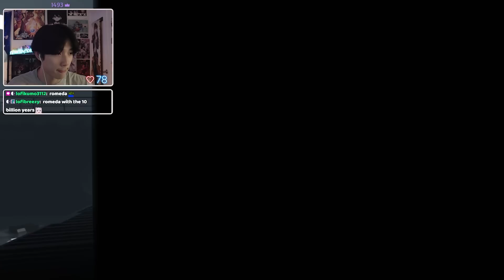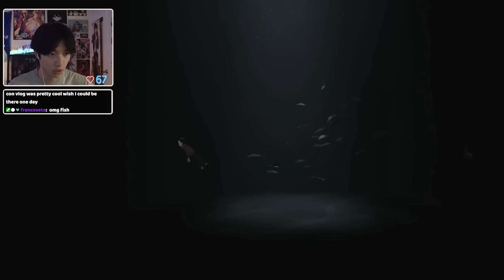Don't Look INSIDE...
Hunted and alone, a boy finds himself drawn into the center of a dark project...
▼SHOW MORE▼